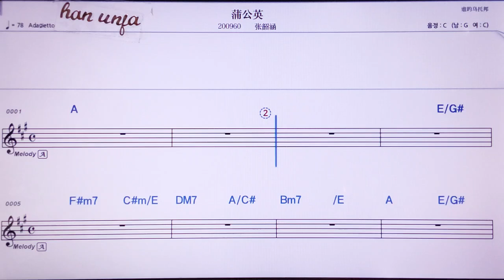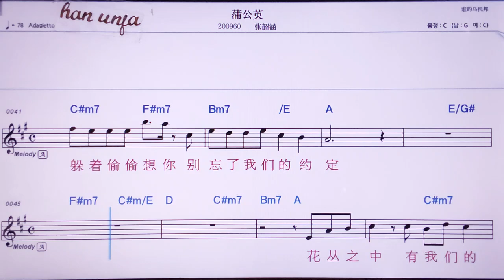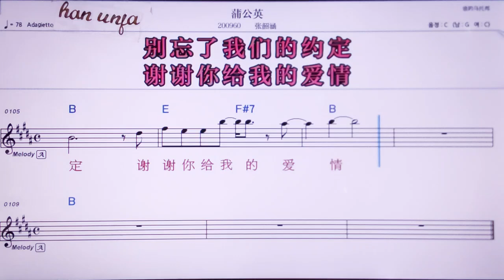💖푸꿍잉/ 짱싸오한 👍MR,노래방, 악보, 코드,Karaoke With Sheet Music